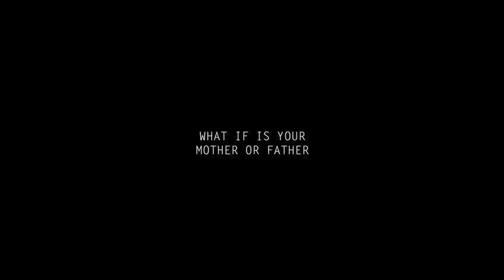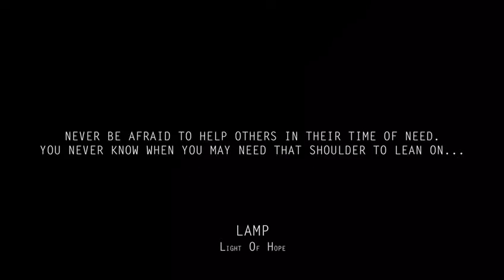Be Lamp charity tour of 2017